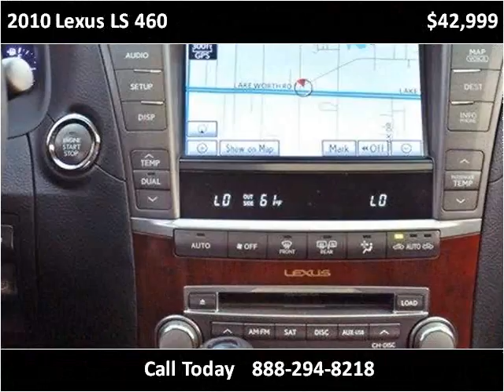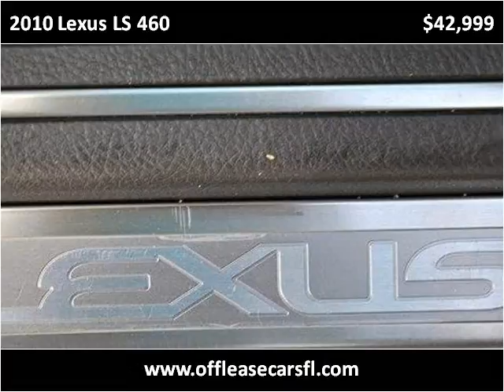2010 Lexus LS 460 Used Cars Lake Worth FL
This 2010 Lexus LS 460 is available from Off Lease Only.